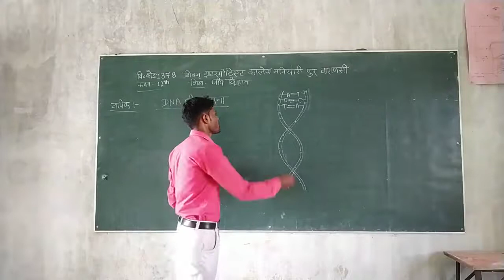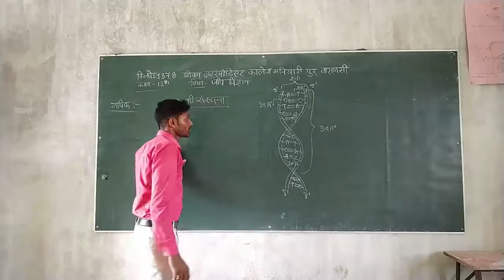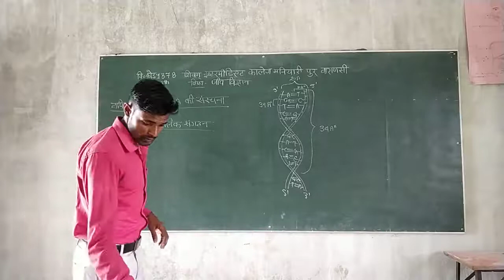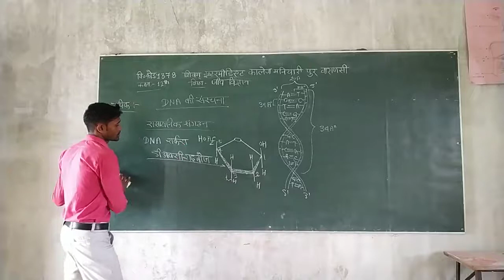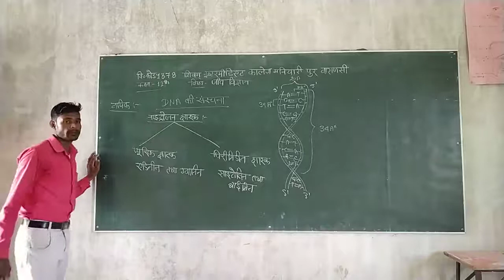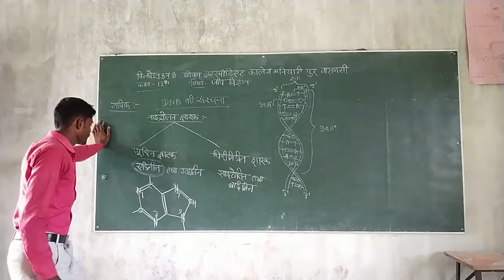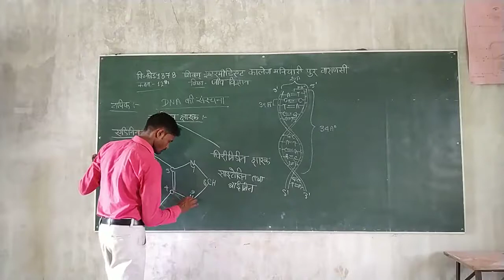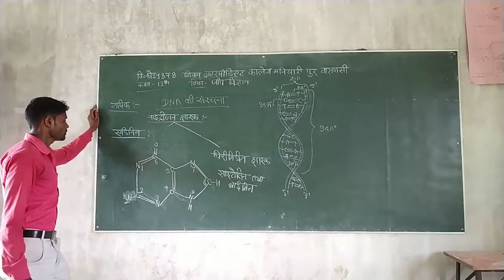Class 12 Biology Lecture-19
Class 12 Biology Lecture-19 Online Class